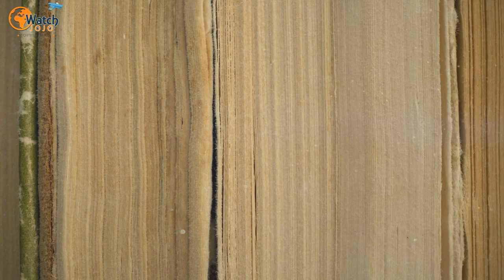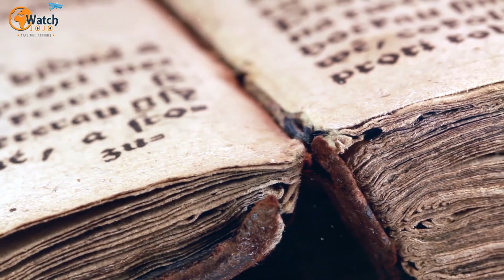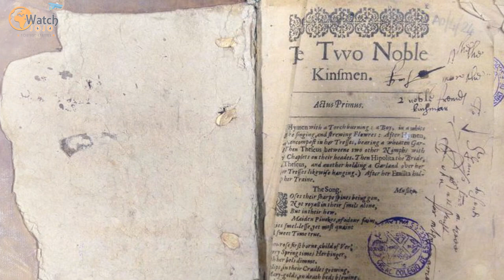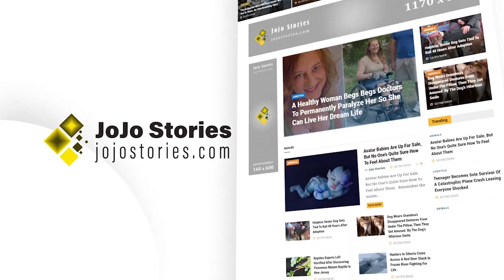Rare Edition of Shakespeare’s Last Play Found in Spain